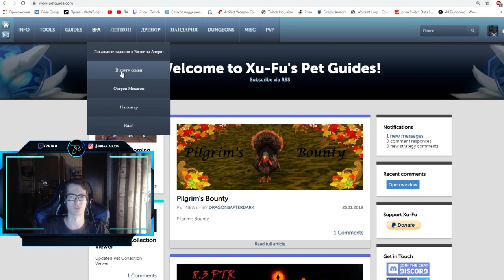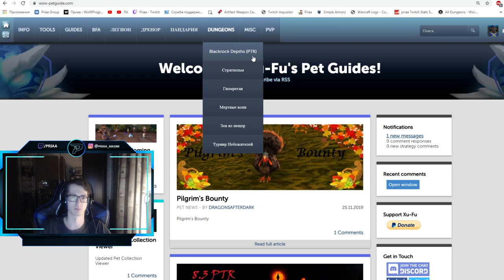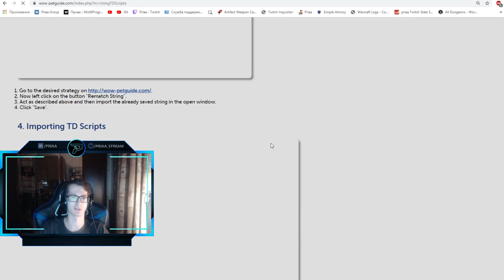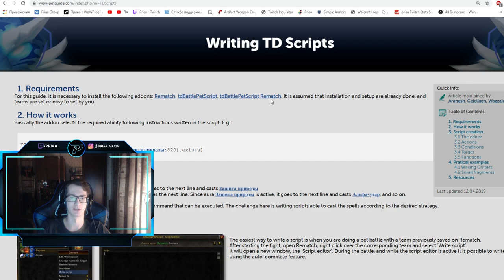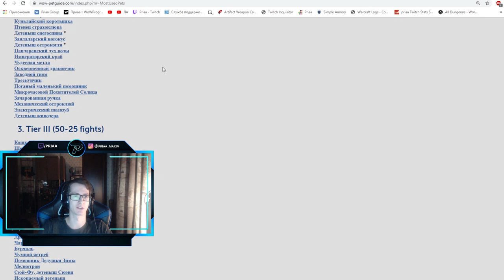Полный гайд по битвам питомцев. Сетапы, тактики и аддоны